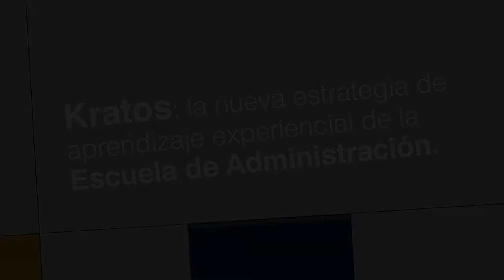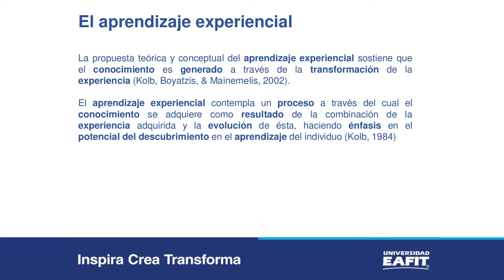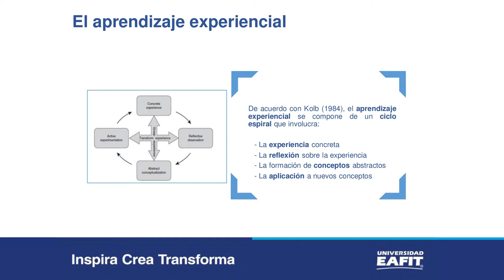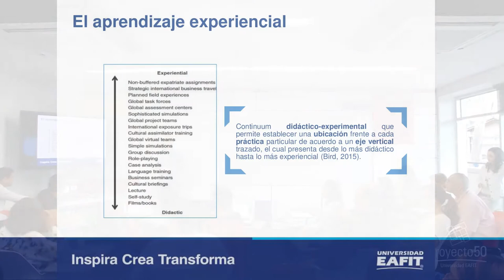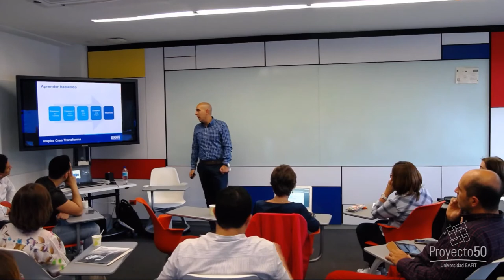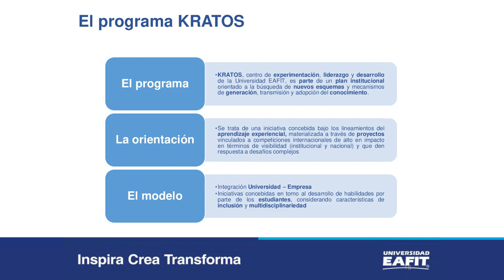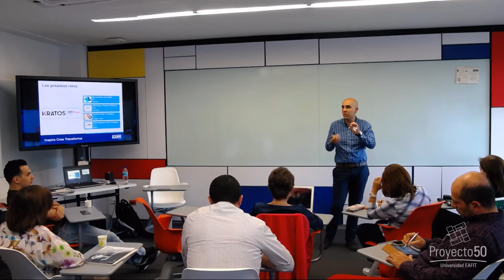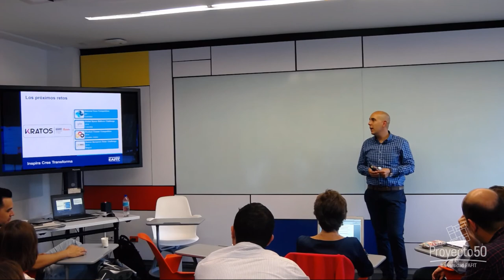Kratos; la nueva estrategia de aprendizaje experiencial de la escuela de administración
La complejidad de los desafíos a los que se enfrenta el país y sus organizaciones hace necesario que las universidades ajusten sus programas académicos a un mundo en constante transformación. Tal dinámica de cambio implica la adopción de estrategias pedagógicas que fomenten la apropiación de habilidades relevantes en el marco de futuros escenarios laborales. Bajo este contexto y como parte de un plan institucional orientado a la búsqueda de nuevos esquemas y mecanismos de generación, transmisión y adopción del conocimiento, nace Kratos, programa orientado a potencializar y transformar la educación de los estudiantes desde una perspectiva experiencial, mediante proyectos de alto impacto en términos de innovación y relevancia internacional.